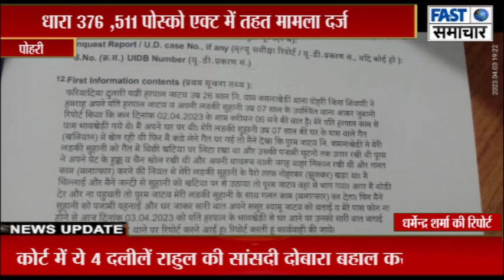45 वर्षीय अधेड़ ने एक 7 साल की मासूम को हवस का शिकार बनाने का किया प्रयास